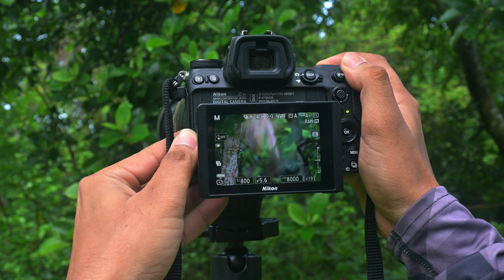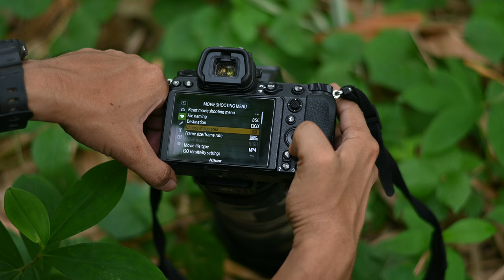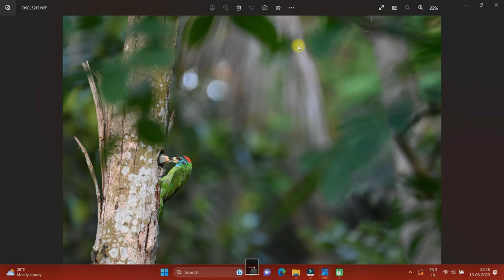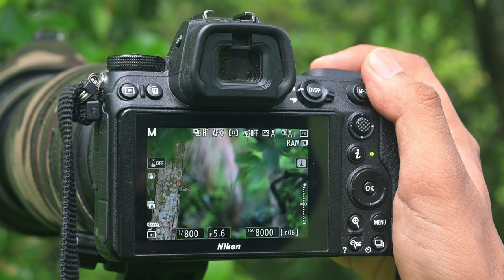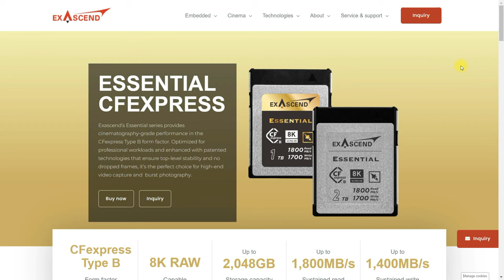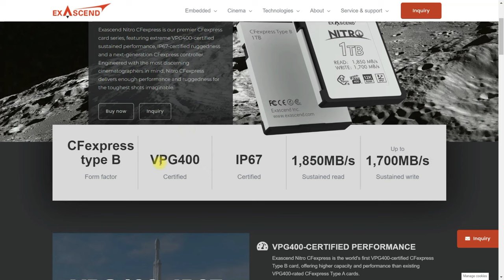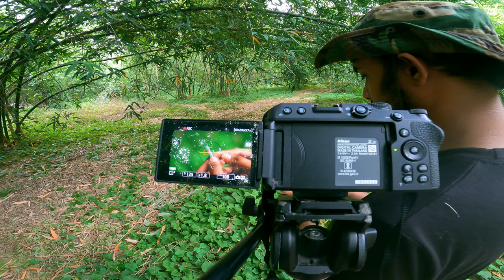ExAscend CFexpress Type B Card Review | Memory card for Wildlife Photography | Card Reader.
ExAscend  1TB CFexpress Type B Card Review in Hindi  | CF Express Card for Nikon | Wildlife Photography  in India .Exascend CFexpress Type B Card Reader.

This video is all about the performance of ExAscend  1TB CFexpress Type B Card and .Exascend CFexpress Type B Card Reader.

Element Series CFexpress Type B Memory Card from Exascend is designed to keep up with 8K raw and burst photography workloads. This card features a storage capacity of 1TB, 3D TLC NAND flash memory, and utilizes the PCIe 3.0 / NVMe 1.2 interface to achieve maximum sustained read speeds of 1800 MB/s and maximum write speeds of 1400 MB/s. This card also delivers an MTBF of 2 million hours, a Total Bytes Written (TBW) rating of 600TB, an Unrecoverable Bit Error Rate (UBER) of 1 sector per 1017 bits read, and is resistant to temperatures ranging from 14 to 158°F.

Key Features:
1TB Storage Capacity
PCIe 3.0 / NVMe 1.2 Interface
Max Read Speed: 1800 MB/s
Max Write Speed: 1400 MB/s
Shock, Vibration, and Temperature Proof
2 Million Hour MTBF
Endurance (TBW): 600TB
Can Resist Temperature Extremes
Adaptive Thermal Control
Afterburner and SuperCruise Technologies

BUY FROM HERE :

ExAscend Element CFexpress Type B Card

MY GEARS:

Nikon Z6II
Nikon Z30 @Nikon India .
Nikon Z DX 16-50 VR
Nikon Z50
Nikon D7500
Nikon Z6ii
Nikon 50 mm prime
Nikon 85mm prime
Nikon 200-500mm
Nikon 70-300mm AF-P
GoPro Hero9
Digitek DTR 520 BH
Digitek DTR 550 LW
Laptop Used
Joby Gorillapod